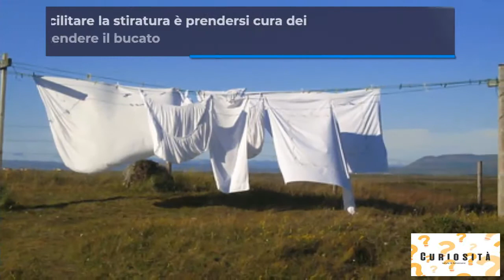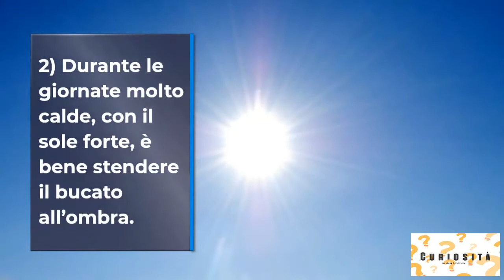Come Stendere il Bucato Per Non Stirare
Ciao a tutti, in questo nuovo video vi spiegherò Come Stendere il Bucato Correttamente senza dover poi stirare.

A chi non piace essere sempre in ordine, indossando capi puliti e senza pieghe?
Certo, stirare è piuttosto impegnativo, soprattutto se ci si dedica con superficialità all’attività che lo precede: stendere il bucato.
Il primo passo per facilitare la stiratura è prendersi cura dei capi prima che arrivino sull’asse da stiro: stendere il bucato
Un capo ben steso mantiene meglio la forma e presenta molte meno pieghe, agevolando la stiratura. Anzi, a volte la evita del tutto!
Ecco i 7 consigli per stendere il bucato, alleggerendo poi il lavoro di stiratura.
1) Il primo step quando si è davanti allo stendino, è quello di sbattere bene i panni prima di appenderli: farlo energicamente per 2-3 volte consente di evitare la successiva fatica durante la fase di stiro.
2) Durante le giornate molto calde, con il sole forte, è bene stendere il bucato all’ombra.
In questo modo si evita che i raggi solari induriscano il tessuto, rendendolo quindi più complicato da stirare.
Inoltre stendere i panni al rovescio è una buona abitudine per proteggerne il colore.
3) Anche la scelta delle mollette può influire sui risultati di asciugatura.
Alcune infatti lasciano il segno sul tessuto: è bene preferire mollette di plastica e, quando possibile, usare appendini e grucce.
4) Non è necessario stirare le tende: appendendole quando sono ancora leggermente umide, il loro peso sarà sufficiente per eliminare la maggior parte delle pieghe.
5) Un aiuto anche per le lenzuola, difficili da stendere.
Basterà appenderle per le estremità con tante mollette formando un sacco: questo favorirà il passaggio dell’aria e contribuirà a ridurre i tempi di asciugatura.
6) Anche pantaloni e gonne meritano attenzione, soprattutto se sono particolarmente pesanti.
Appenderli dalla vita, tirando le cuciture e sistemando bene le tasche permette di avere un capo quasi senza pieghe.
7) Infine, si consiglia di stendere i maglioni più pesanti, appoggiandoli sulle stendino in orizzontale, in modo da evitare di farli deformare.
Facci sapere se questi consigli ti hanno incuriosito.